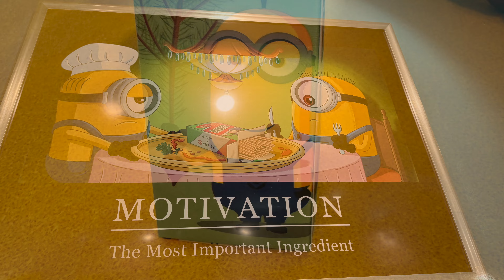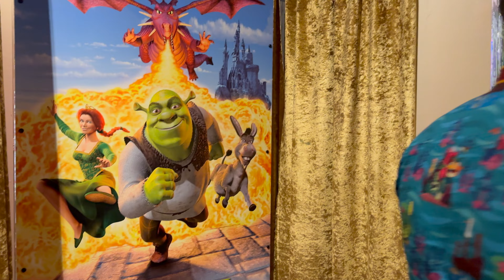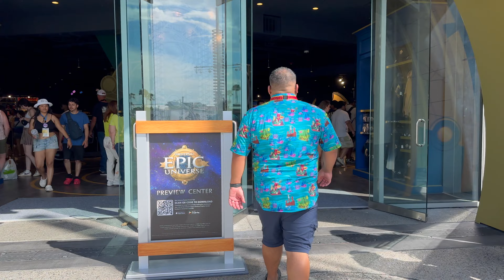Three Parks in One Day on 4 Hours of Sleep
We flew into Orlando at 1:30AM. We hit the bed by 3AM. We rope dropped Epcot at 8:30AM!! Join us as we open Epcot, do lunch in Universal, and close Magic Kingdom after our first visit to Cinderella's Royal Table!